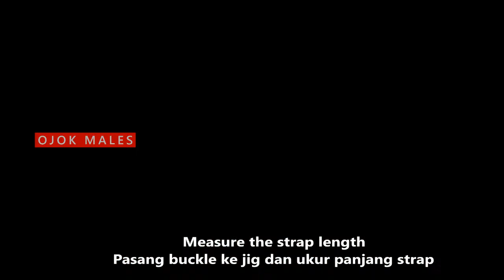PARACORD WATCH BAND ARMY GREEN BLACK "COBRA STITCH"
PARACORD WATCH BAND ARMY ODD GREEN BLACK "COBRA STITCH"
- 4 mm Paracord 7 Strand
- Plastic Buckle
- 1.3 mm Micro Cord

Equipment:
Kamera Canon
Video Editing: Canva, Open Shot

"Tick Tock" by  Jimmy Fontanez / Media Right Productions